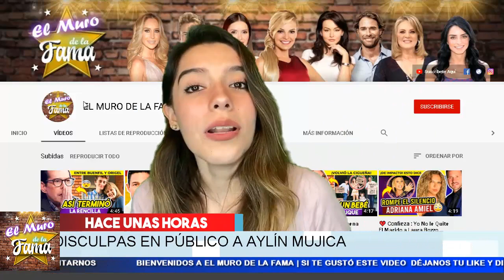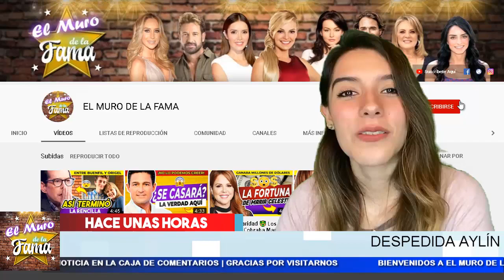😵 𝗦𝗲 𝗥𝗲𝘃𝗲𝗹𝗮 𝗤𝘂𝗲 𝗗𝗲𝘀𝗽𝗶𝗱𝗲𝗻 A Aylin Mujica 𝗣𝗼𝗿 𝗟𝗮 𝗣𝗼𝗹𝗲𝗺𝗶𝗰𝗮 𝗖𝗼𝗻 𝗩𝗶𝗰𝗲𝗻𝘁𝗲 𝗙𝗲𝗿𝗻𝗮𝗻𝗱𝗲𝘇 𝗝𝗿 Enterate Aqui 😡